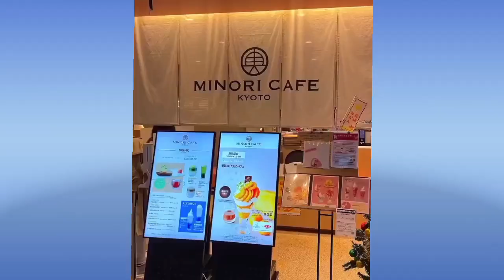satisfying videos to please viewers and relaxing music to help you sleep well | Ep - 2